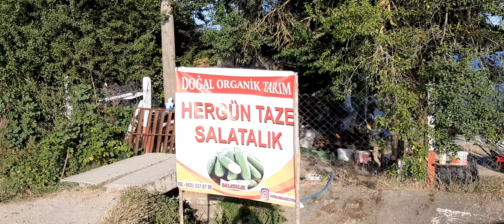ORGANİK SEBZE NEREDE | ORGANİK TARIM